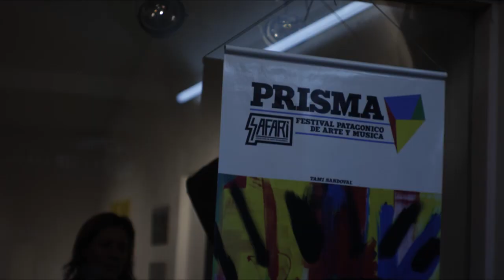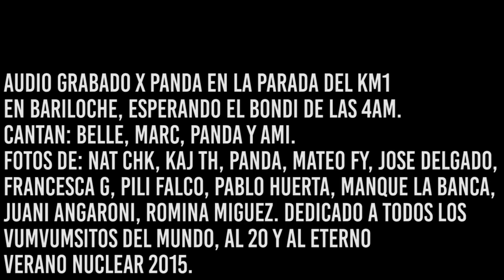DIY - CÓMO ESPERAR EL COLECTIVO 20 A LAS 4AM EN BARILOCHE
AUDIO GRABADO X PANDA EN LA PARADA DEL KM1
EN BARILOCHE, ESPERANDO EL BONDI DE LAS 4AM.
CANTAN: BELLE, MARC, PANDA Y AMI.
FOTOS DE: NAT CHK, KAJ TH, PANDA, MATEO FY, JOSE DELGADO,
FRANCESCA G, PILI FALCO, PABLO HUERTA, MANQUE LA BANCA,
JUANI ANGARONI, ROMINA MIGUEZ, INZENDIES.
DEDICADO A TODOS LOS VUMVUMSITOS DEL MUNDO, AL 20 Y AL ETERNO VERANO NUCLEAR 2015.